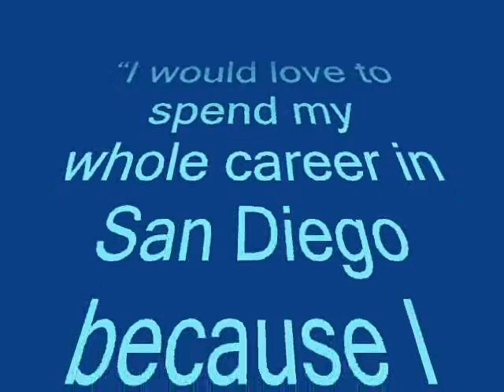LaDainian Tomlinson cant be touched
ladainian tomlinson highlight video. music: cant be touched by roy jones jr. with LTs quotes.